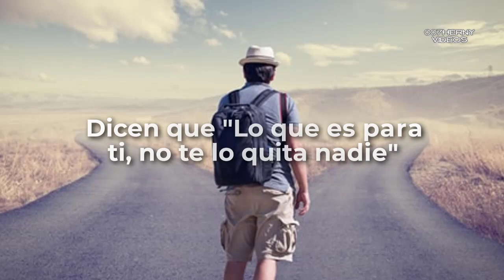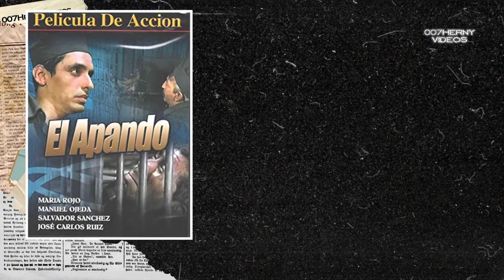LA MUERTE DE MANUEL OJEDA